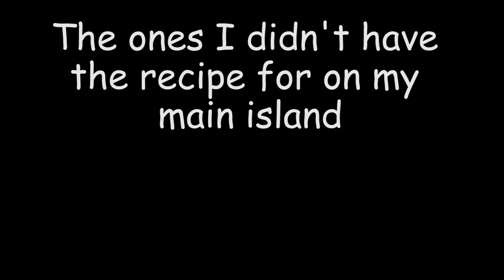Auto-Crafting Every Item With New Personal Compactor - Hypixel Skyblock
Hey guys! Today I embark on a journey to auto-craft every item possible with the new personal compactors on Hypixel Skyblock. This update brought a ton of new items, but my favorites have got to be the new personal compactors and the new replenish enchant. With both, farming cocoabeans, wheat, and other crops is finally viable, and the world of skyblock is no longer limited to melons, pumpkins, and sugarcane.

TexturePacks:
Doppler 32x by Arbaz & Apexay
SuchSpeed 256x by VanirRose

Graphics Card - Msi Gtx 1080

RAM - 16 GB GSkill

Microphone - Blue Yeti Stream Mic

Microphone Arm - Blue Yeti Stream Mic Arm

Keyboard - CORSAIR Gaming STRAFE RGB MK.2 MX Silent Mechanical Keyboard

Monitor - 24'' Dell S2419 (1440p 165hz gsync)

Motherboard - Whatever came with it

Headphones - Bose QuietComfort 35 Wireless II